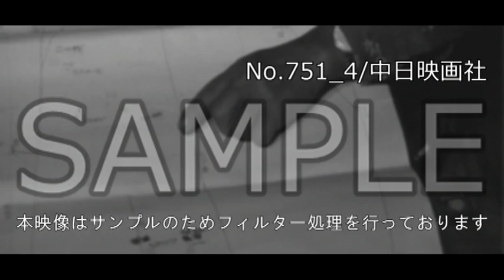「請負農業」No.751_4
この映像へのお問合せ↓
概要↓

富山県の穀倉地帯、礪波郡福野町・上川崎の堀本さんは請負耕作専門会社設立。